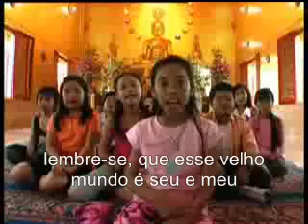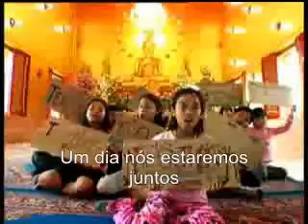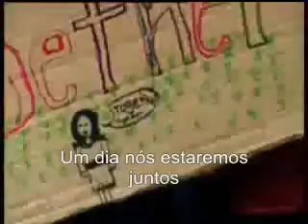Bob Sinclar- together (brazilian version)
Música together de Bob Sinclar traduzida em português. ;)